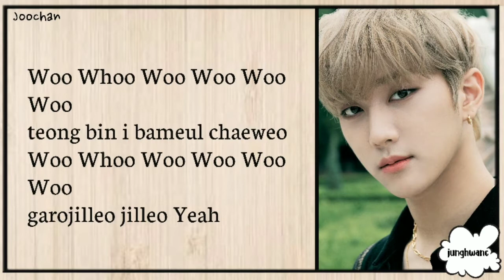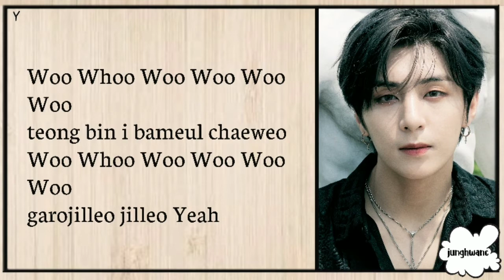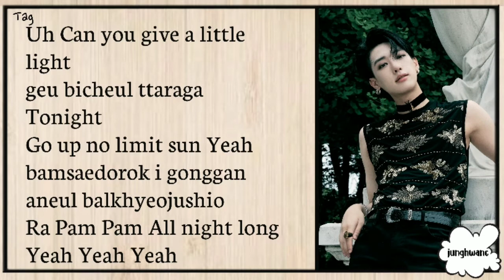GOLDEN CHILD 'Ra Pam Pam' Lyrics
Song: Ra Pam Pam
Artist: Golden Child
Album: Game Changer

2021 © GOLDEN CHILD JUNGHWANC WOOLLIM ENT.